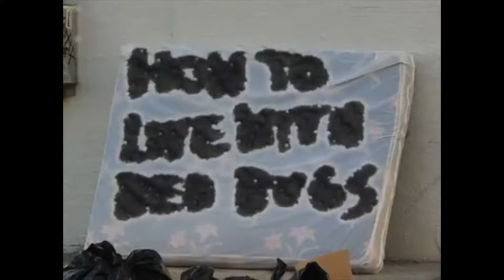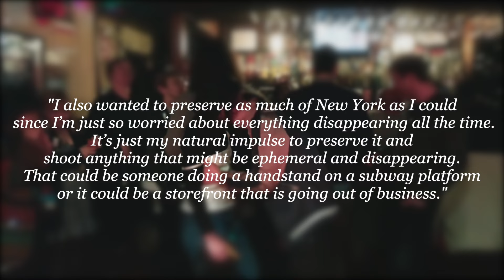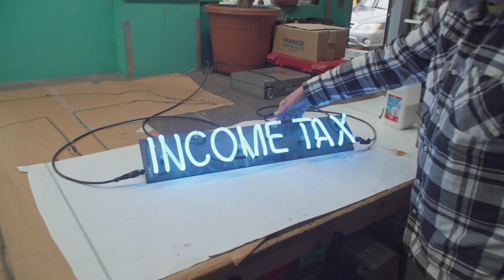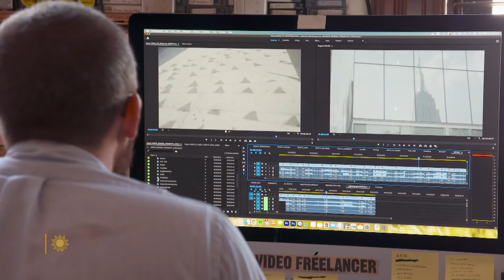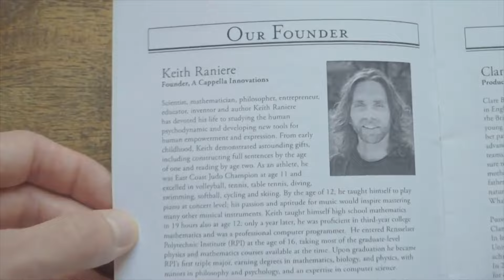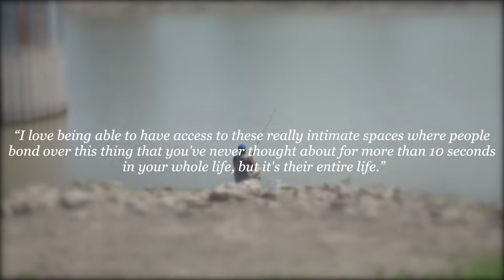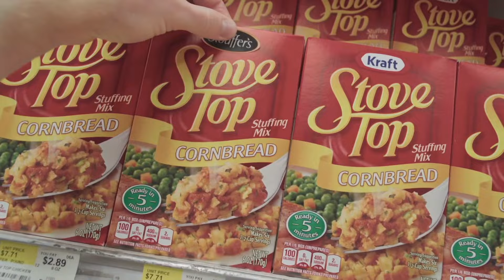The Simple Complexity of How to With John Wilson